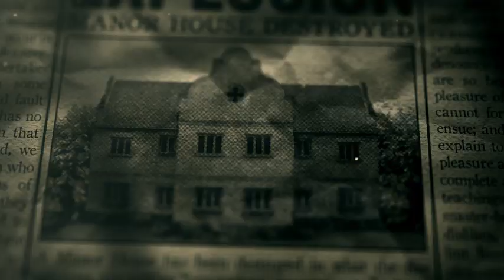The Room Three